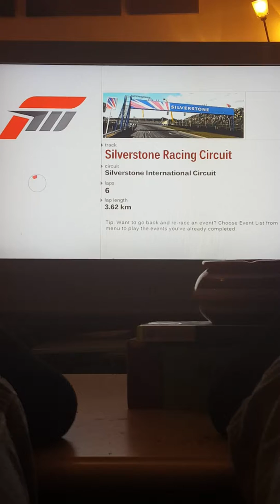Forza Motorsport 3 - Silverstone - Tuned Golf R32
a simple 6 lap race at Silverstone Racing circuit in the game Forza Motorsport 3 XBOX 360. enjoy :)